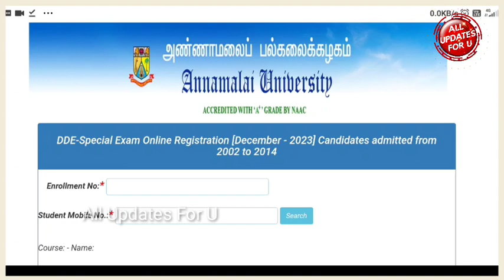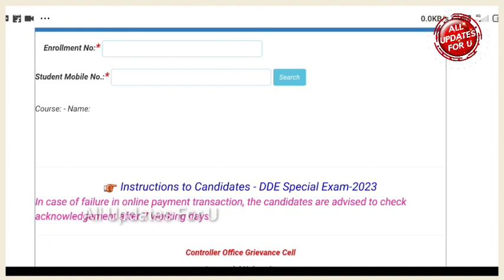Annamalai University DDE December 2023 Special Exam Important News👍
Annamalai University Distance Education Telegram Group Name 👇

All Updates for U-Annamalai University Only